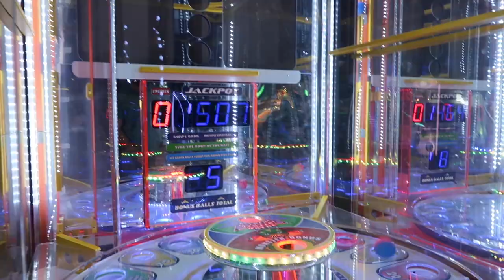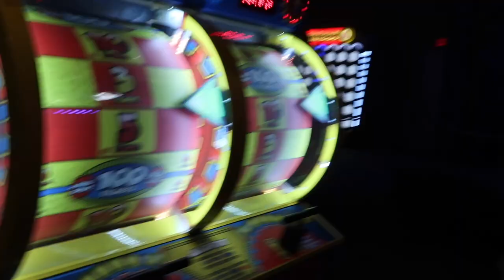Beating My Wife At EVERY Arcade Game | Loser gets punished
I have decided to challenge my wife again.I am going to beat my wife at every arcade game In this husband vs wife challenge! Now coming off a loss in the last challenge I really need to step my game up! Husband vs wife arcade challenge. Make sure to watch until the end to see the punishment!!

My mission with my channel is to get enough followers/subscribers to daily vlog. I post every week! All comments and support are appreciated.